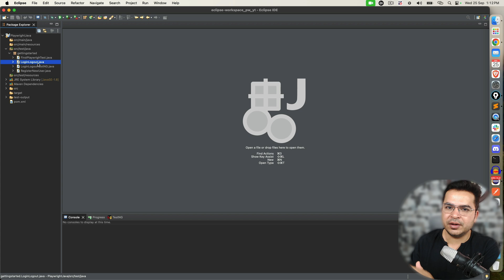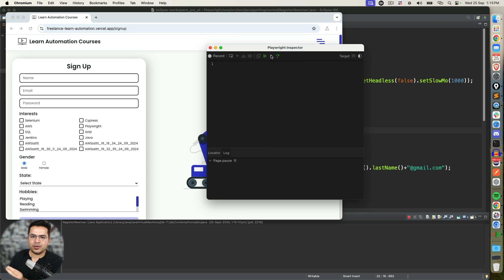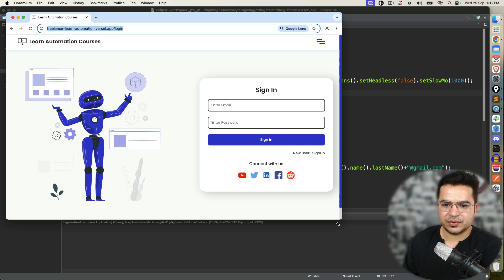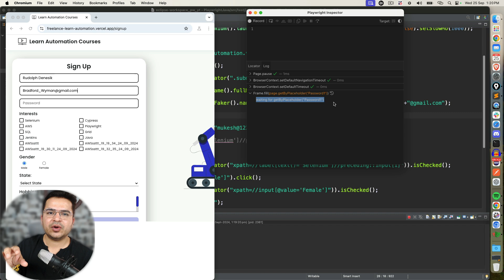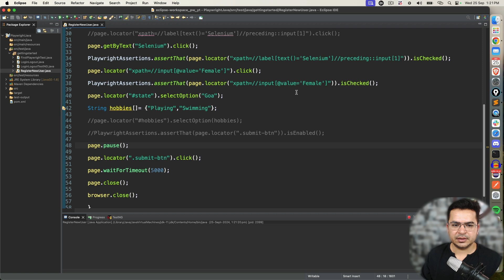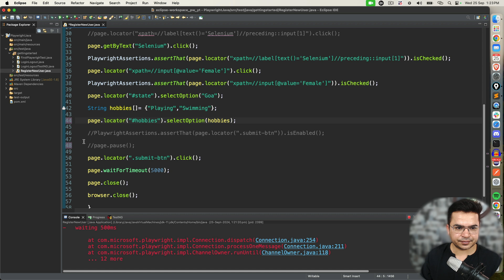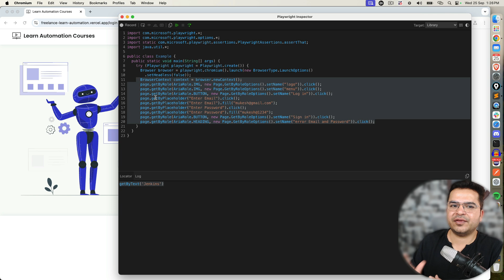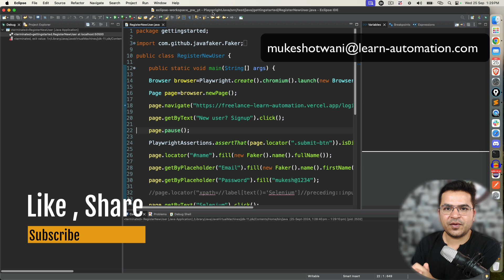How To Debug Playwright Test | Debug Using Playwright Built-in inspector | Playwright Java Tutorial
Debugging can be super power when it comes to fixing automated script. You can identify the main issue and fix the issue accordingly. Dubugging should be your skillset in order to master automation testing.